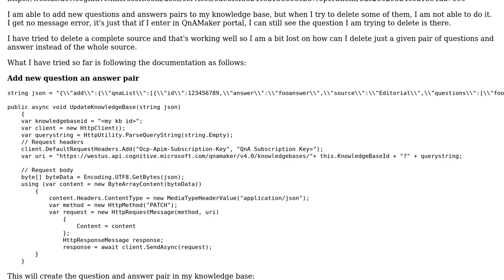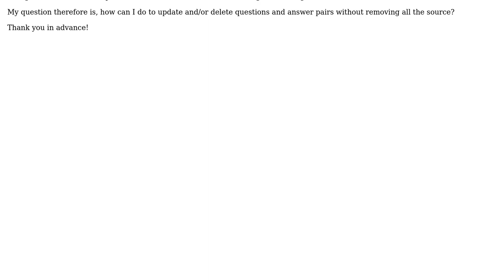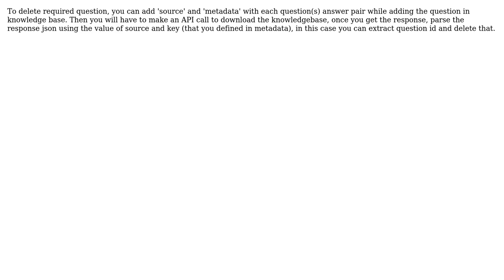QnA Maker - Unable to update Knowledge base programmatically (2 Solutions!!)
QnA Maker - Unable to update Knowledge base programmatically

With thanks & praise to God, and with thanks to the many people who have made this project possible! | Content (except music & images) licensed under CC BY-SA | Music | Images & others | With thanks to user Nicolas R user Muhammad Murad Haider user Marisa and the Stack Exchange Network Trademarks are property of their respective owners. You are responsible for your own actions.